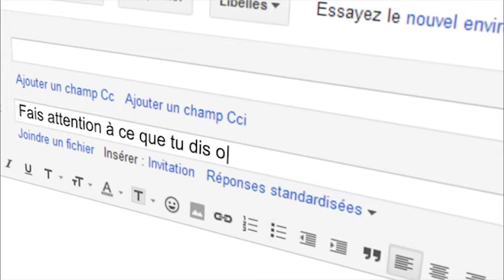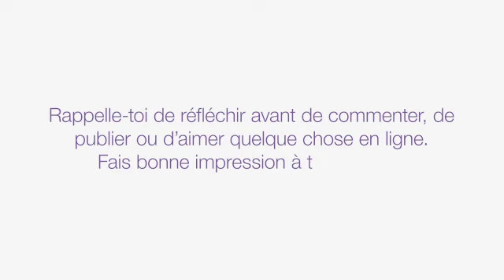TELUS CyberFuté | Laisse une bonne impression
Les photos et les vidéos publiées sur Internet y seront pour toujours. Il faut s'assurer que les images et le langage utilisés soient acceptables pour tous.